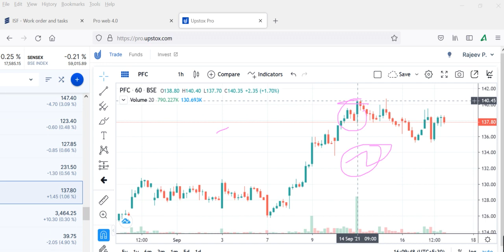pfcBEST PSU STOCKS TO BUY , PFC SHARE PRICE TARGET , REC SHARE PRIC